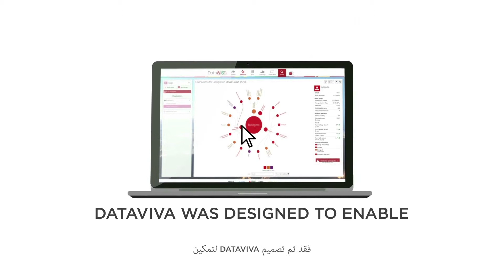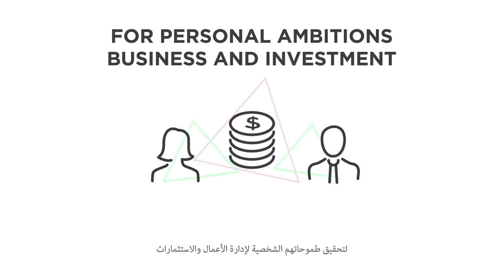Public Data Visualization for students | منصة البيانات المفتوحة للطلاب